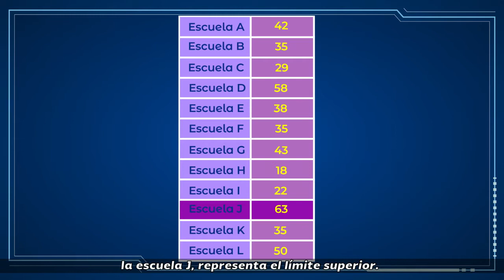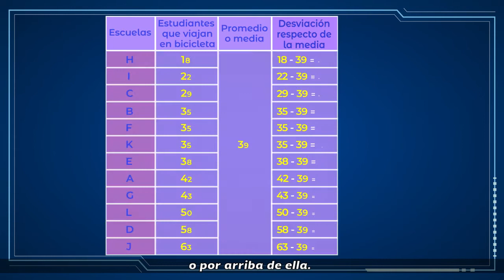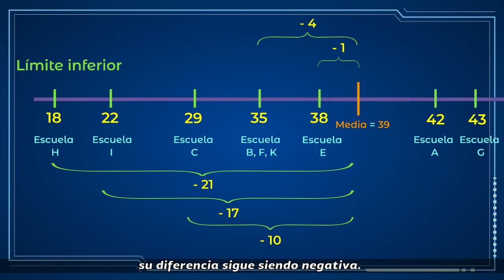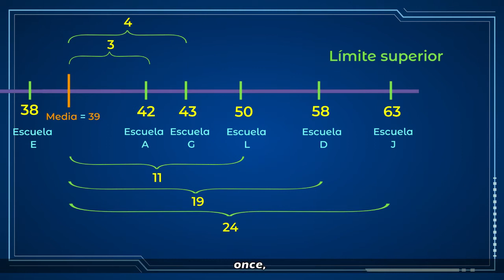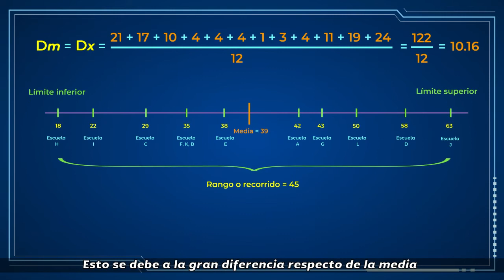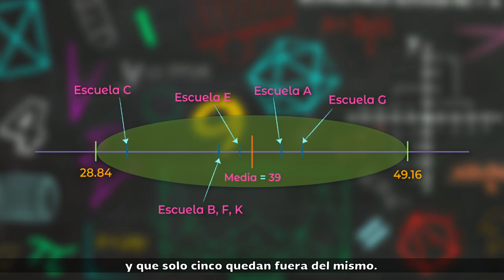38. Cómo obtener la desviación media de un conjunto de datos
Nivel: Telesecundaria
Asignatura: Matemáticas
Grado: Segundo grado
Bloque 2
Secuencia 25. Medidas de tendencia central y de dispersión 1
Subtitulado